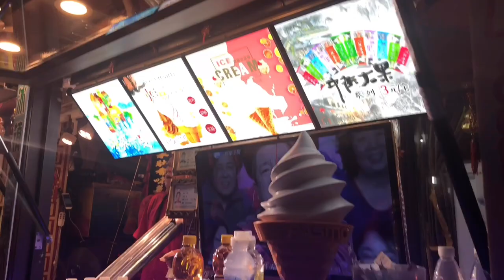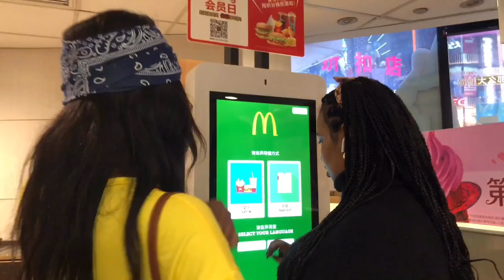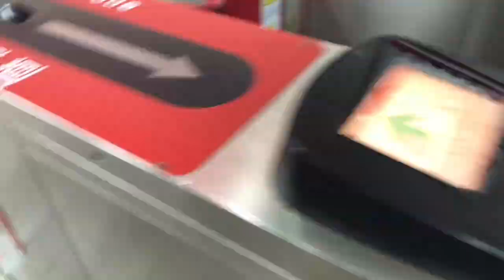NIGHTLIFE IN CHINA 1 // SHENYANG CITY // Being black in China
A glimpse of night life in Shenyang, China.

Click on the links below to watch other wonderful vids!